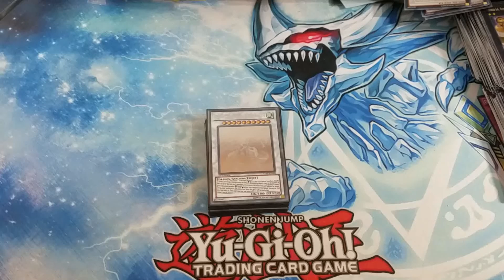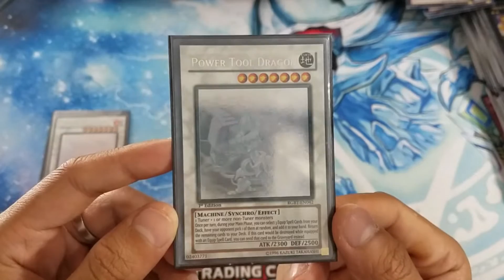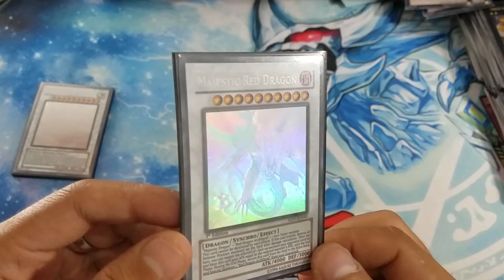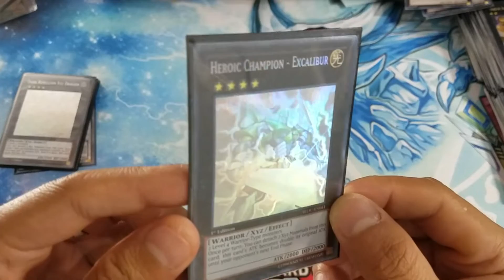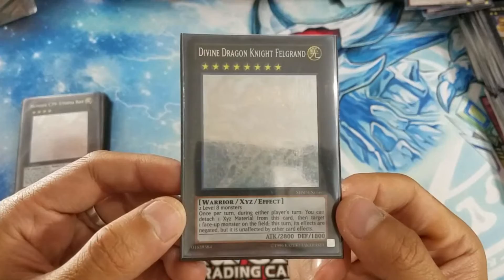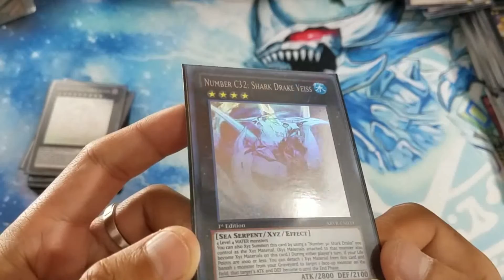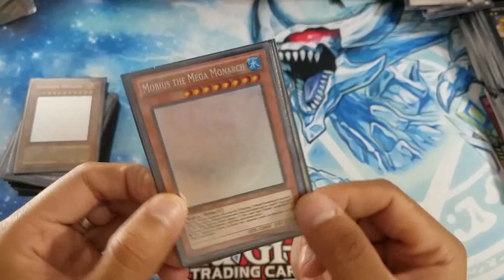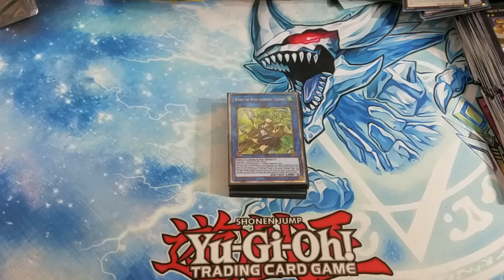YUGIOH Ghost Rare 25 Card Worth 20Million ??? Insane !!!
halo guys,,ini koleksi pribadi gua sendiri
mana tau bisa menginspirasi kalian,,atau mungkin ada yg berani ambil ini semua koleksi ghost rare monggo dm saya di id line : codekizuna ya ^^

kalo untuk toko menjual yugi original sudah pasti di